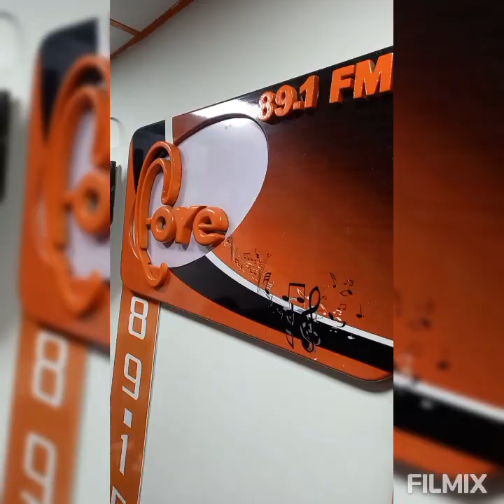El Niño Santiago Mejias, requiere con Urgencia una cirugía para Cambiar Válvula de su Cabeza.